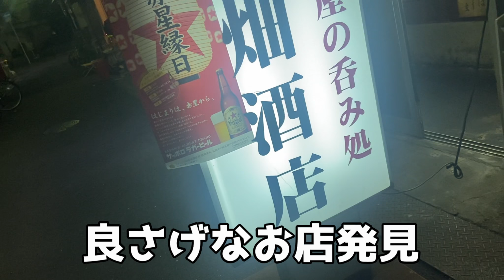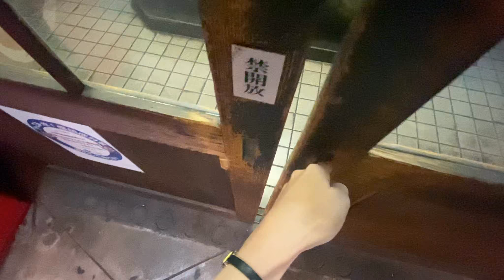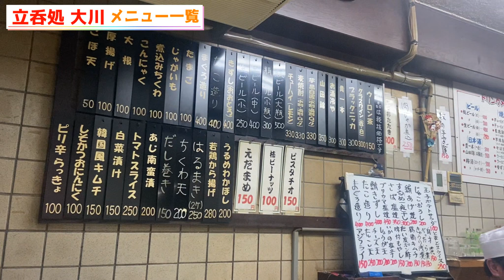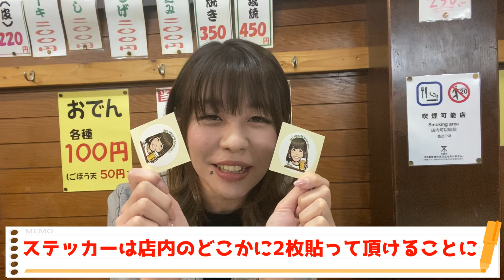こてこての大阪ノリが凄い酒場でトークで戦ってみた【大正 女一人呑み日記】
大阪 大正駅のすぐそばにある立ち飲み屋「立呑処 大川」さんで常連さんにまじりながら、女一人飲みをしてきました😊
今回定番メニューを頂きましたが、どれも美味しく、店員さんの温かさに癒される時間でした✨
駅近で分かりやすい場所なので、是非皆様も行ってみて下さい🤗

👩女性同士で入りやすい度→4（5が満点）
👧女性一人で入りやすい度→2.5（5が満点）

⭐️店舗情報
「立呑処 大川」
大阪府大阪市大正区三軒家西1-2-9

◉大正の激安ホルモン店❗️
150円の牛ホルモンを、持参した白ごはんにぶっかけてみた【イチボステーキ350円 大阪 大正区 ホルモンせんべろ】

◉ボートレースに来たらここの立ち飲みへ❗️
尼崎競艇でボロ負けたら料理と酒のこだわりが強すぎる角打ちへGo！【尼崎センタープール 中島南店】

【おかわり自由】超巨大なとんかつ定食で限界までおかわりに挑戦する男！

◎独ヲタ女子【＊アッキーch＊】